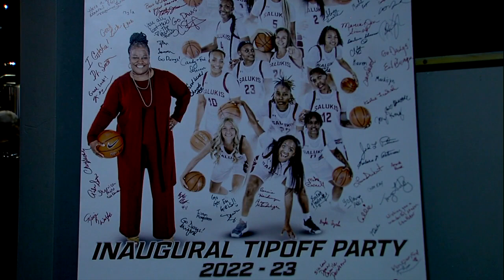SIU Women's Hoops holds Tipoff Celebration ahead of 2022 season